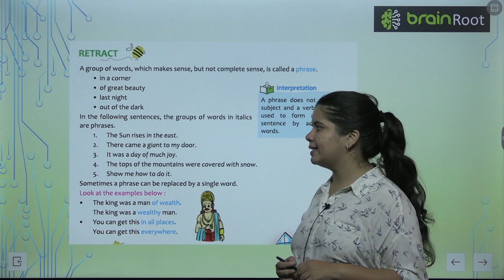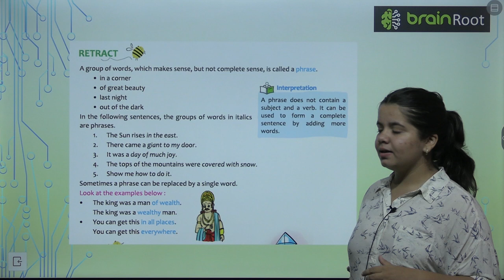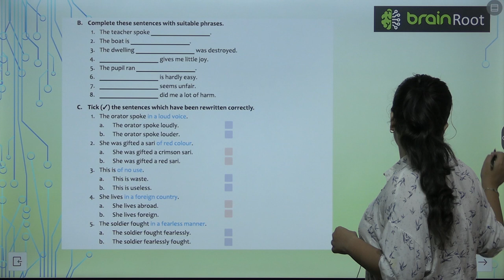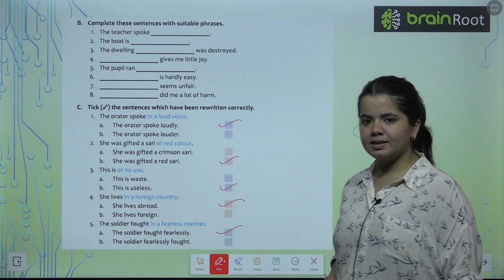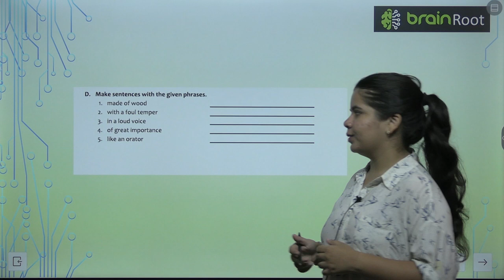AMIT PUBLISHING HOUSE GRAMMER 6 CHAPTER 28 PHRASES